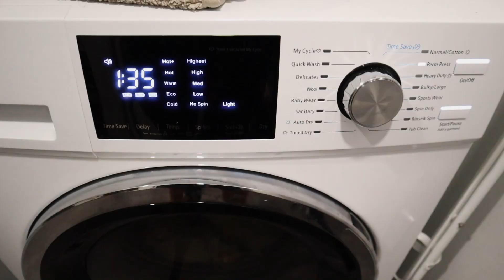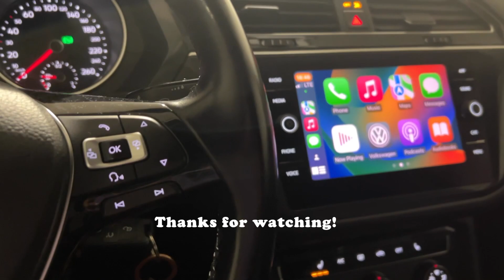LIVING ALONE DIARIES | lash extensions, making bread from scratch, dealing w/ anxiety | WEEKEND VLOG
Hi y’all!! Welcome to another vlog! In this video, I am sharing a random weekend in my life. I hope you enjoy watching!

TEAMI BLENDS

Make sure to check out Teami Blends if you want to try out the Bright Serum; they also have loads of wonderfully delightful and healthful products that you can incorporate into your daily routines! Use my code while you’re there 😉

00:00-00:32 Intro
00:32-04:31 getting ready for the work day, making coffee
04:31-07:19 prepping for the gym and a little motivation chat
07:19-07:37 post-gym matcha latte
07:37-08:32 Friday movie night and cocktail
08:32-08:53 laundry
08:53-12:40 catching up
12:40-20:50 dealing with anxiety
20:50-21:05 journalling and dinner
21:05-23:03 Sunday Wash Day and some bread making
23:03-23:38 watering my plant babies
23:38-23:55 Thanks for watching!